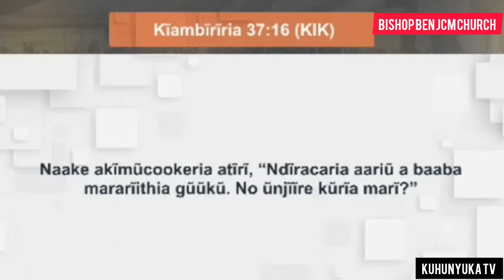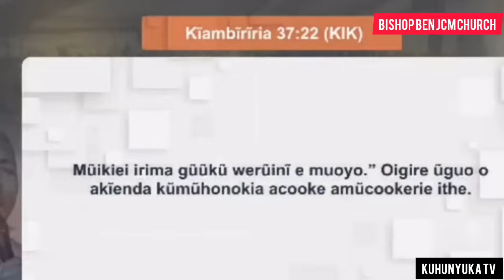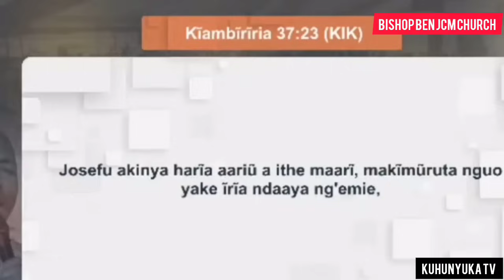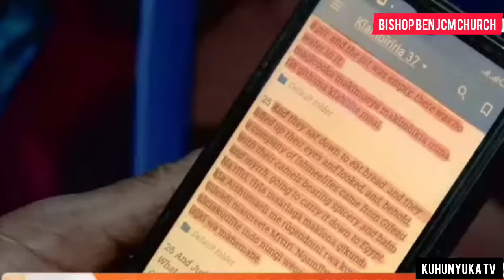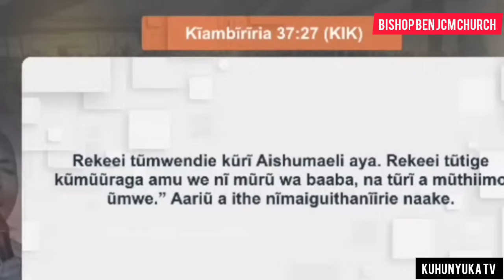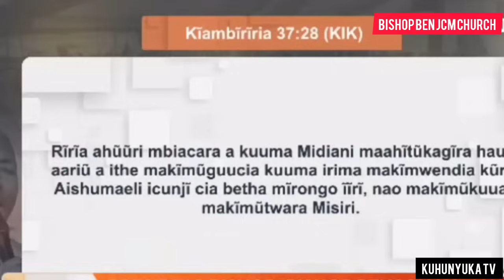Wachaneni na Dama! Bishop Ben Kiengei most powerful message! See what he did during preaching!